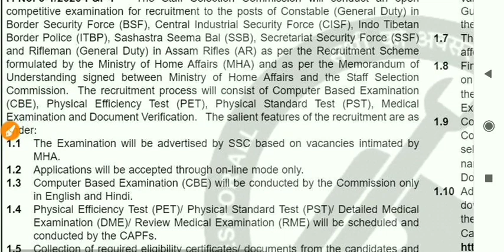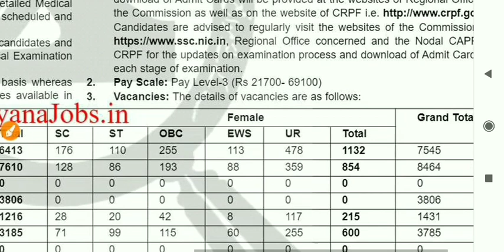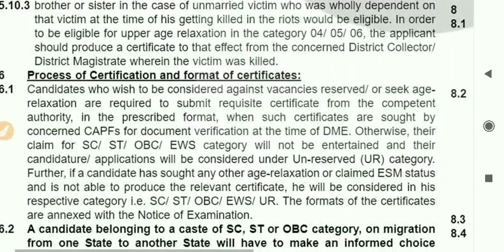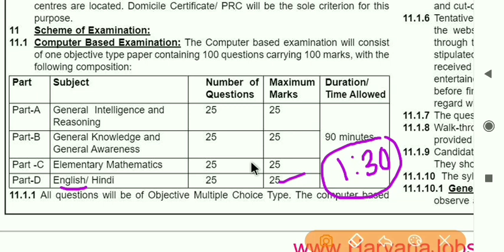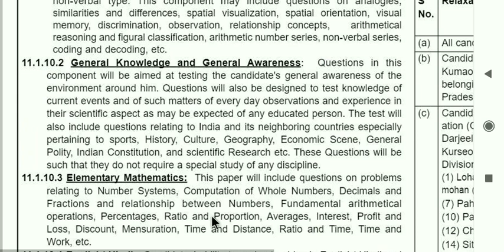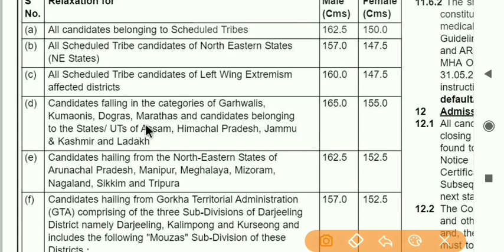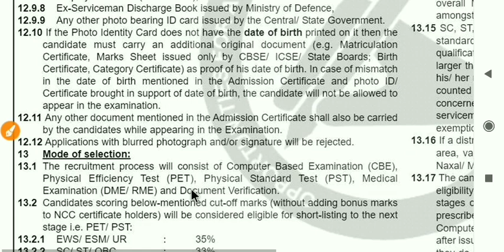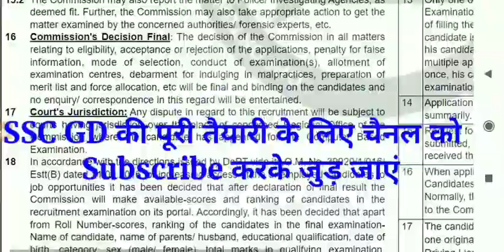ssc gd new vacancy 2021 || ssc gd notification 2021,age limit,syllabus,qualification, selection proc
ssc gd ,ssc gd latest news today , ssc gd new update today , ssc gd news today , ssc gd vacancy 2021 , ssc gd age limit 2021 ,ssc gd vacancy , vacancy kab aaega , aayega , form kaise bhare , ssc gd form fill up 2021, age limit , qualification , selection process , age , syllabus , exam pattern , ssc gd qualification 2021 ,ssc gd selection process 2021